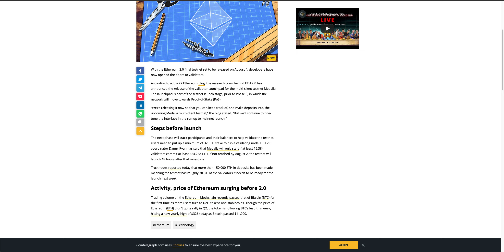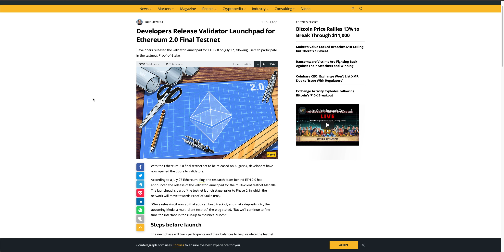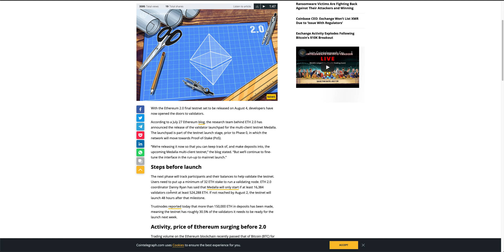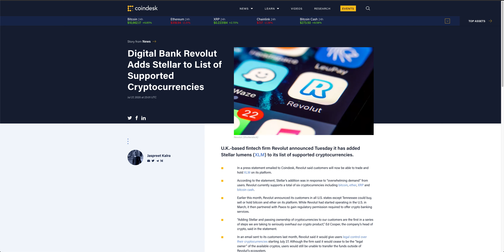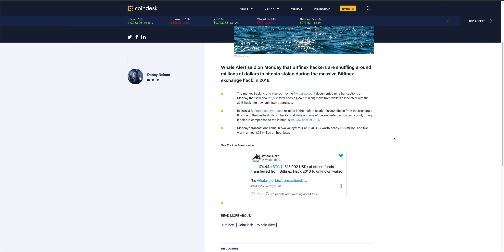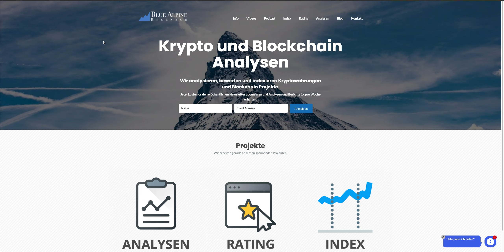VISA Krypto Wallet kommt